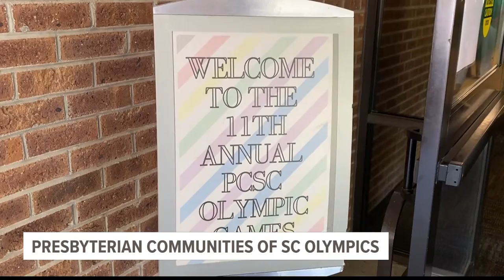PCSC Olympics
The PCSC 2022 Olympics was held this past Friday and Brandon Taylor, News Anchor from WLTX hosting our opening ceremonies. He also produced a wonderful piece that was on-air this morning. We appreciate him hosting and sharing with others what PCSC creates to enrich our seniors lives at our communities.